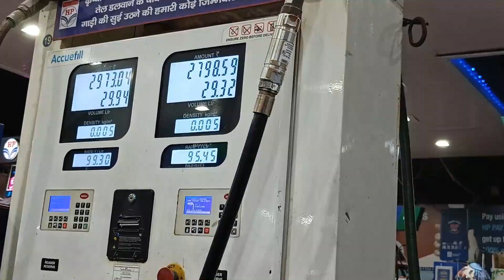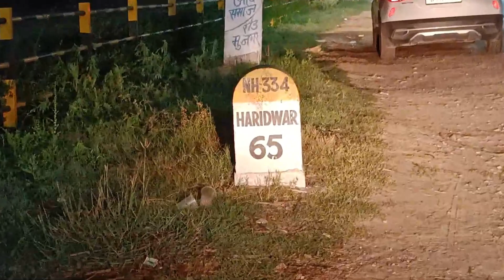Delhi to chopta Tungnath temple ep -1|Haridwar| Ukhimath |Uttarakhand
Hey guys I am sharing my Chopta trip (Tungnath Temple )Episode -1  with you . In this trip we have enjoy alot with my friends and have good expereince. In this vlog we have crossed  rishikesh  and way ready  to Ukhimath as you will see in next episode. i hope you guys like it and and press the notification bell for the updates and hit like button and do subscribe.